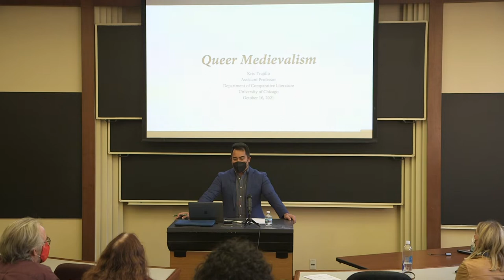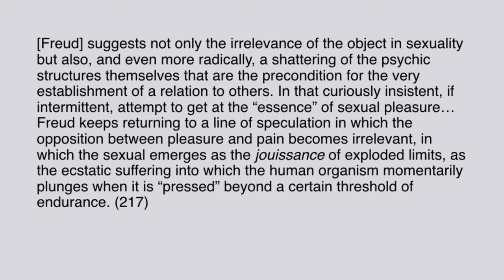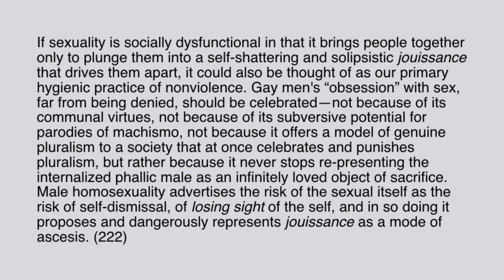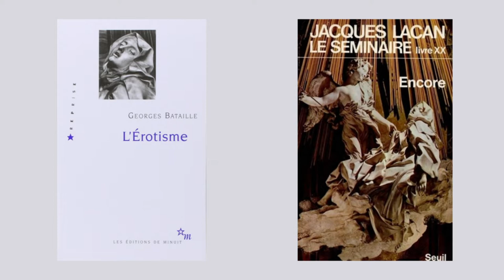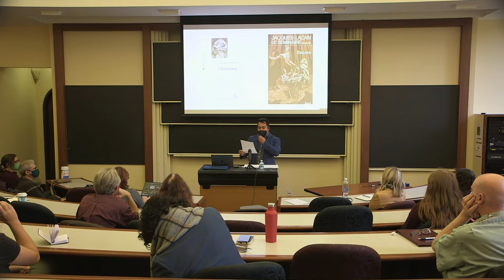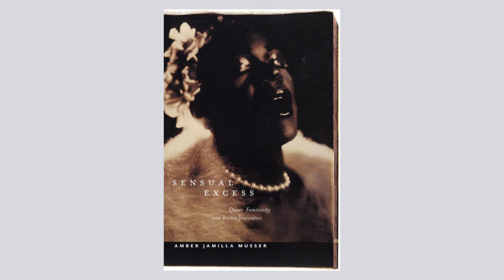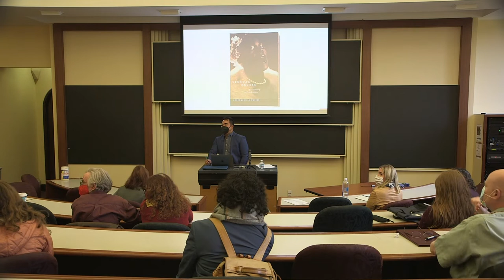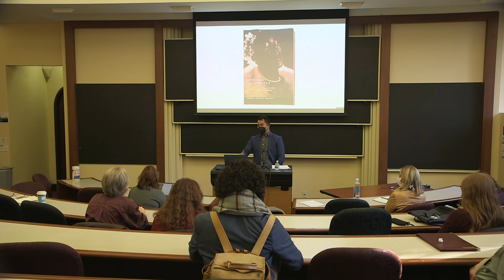Kris Trujillo, Queer Medievalism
"Queer Medievalism"
Kris Trujillo, Assistant Professor of Comparative Literature

A growing body of scholarship has brought important attention to the co-opting of the Middle Ages by white supremacist myths of national origin. But in what ways has or can the medieval offer a resource for political projects of resistance and liberation? This session will explore how and why queer theorists, artists, and writers re-signified the medieval in the face of the AIDS pandemic in the 1980s and 1990s. And it will ask how these aesthetic, political, and even spiritual strategies may inform contemporary responses to the inequities the COVID-19 pandemic rendered more acute.